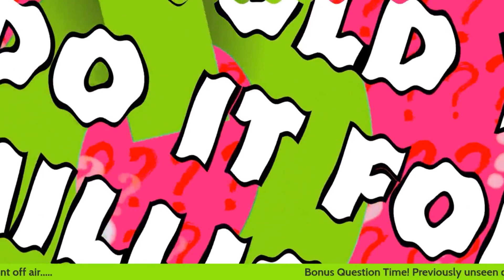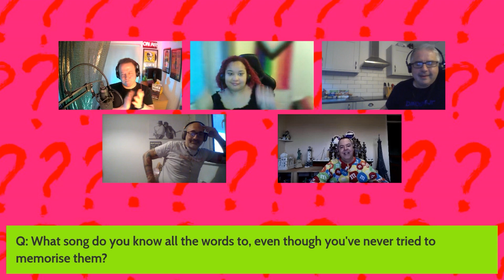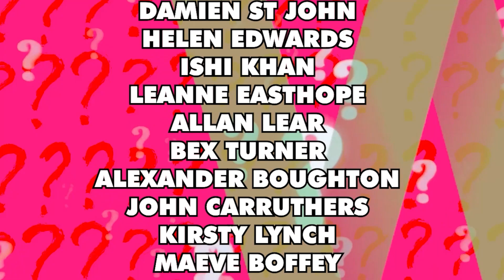Awkward Question Time | Bonus Question Time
All the bonus questions we recorded off air for the podcast, seen you the first time!